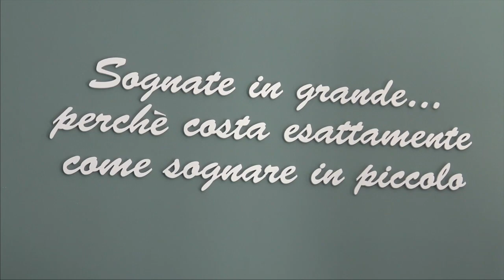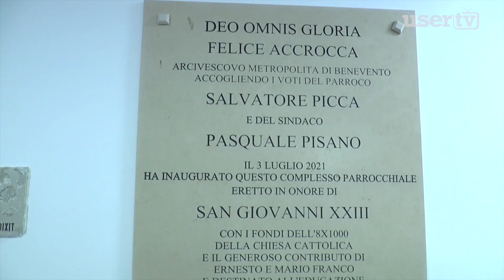San Martino Valle Caudina. Inaugurato il nuovo oratorio parrocchiale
San Martino.
Le immagini e le interviste dell'inaugurazione del nuovo oratorio parrocchiale,
Ai nostri microfoni  S.E.R. Mons. Felice Accrocca - Arcivescovo di Benevento,
Pasquale Pisano - Sindaco di San Martino,
Don Salvatore Picca - parroco di San Martino Valle Caudina